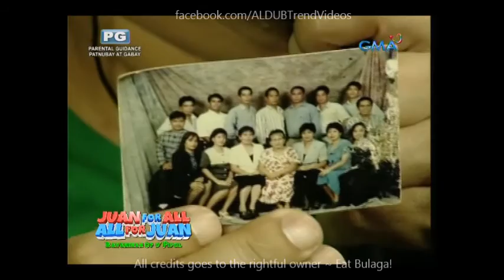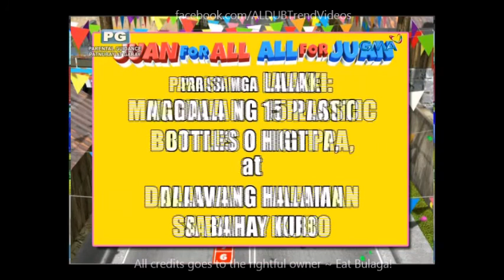Eat Bulaga Sugod Bahay July 20 2016 Part 3